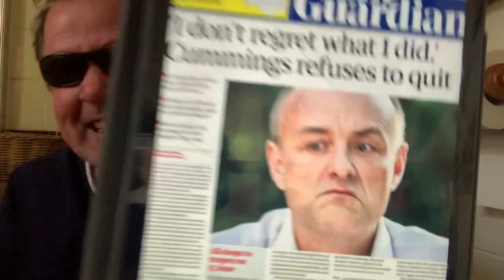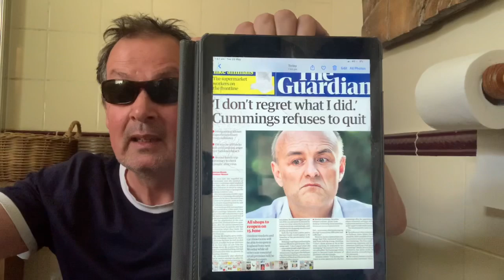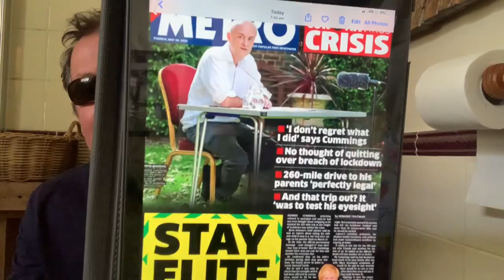‪The Barnard Castle eye test drive 🤡‬